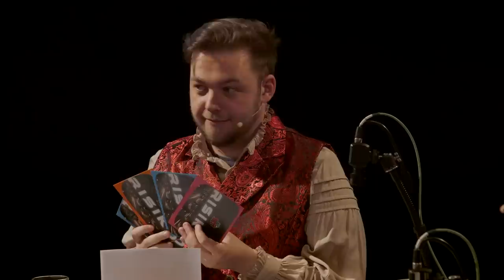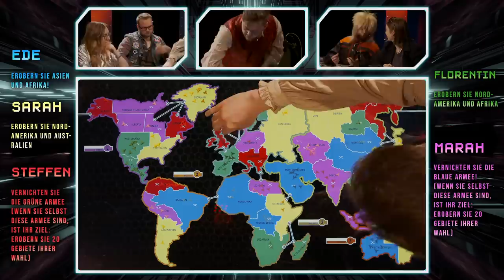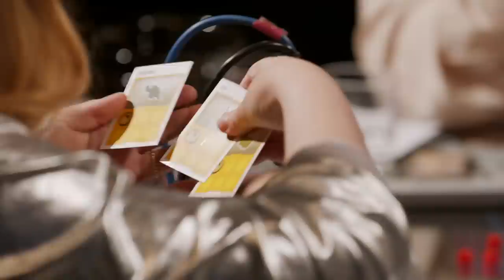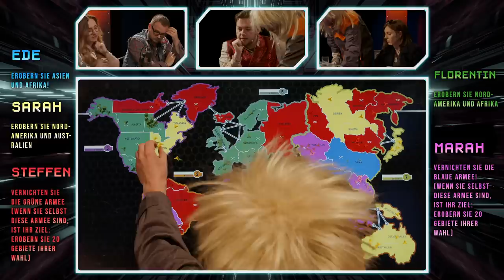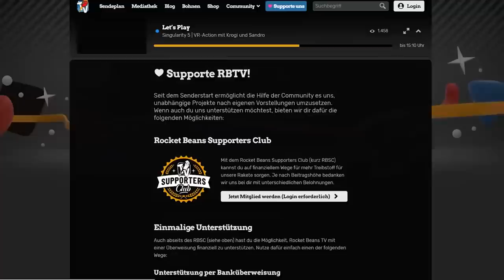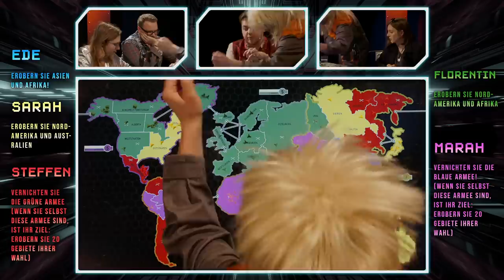Alles auf eine Karte! | RISIKO u.a. mit Florentin, Marah und Eddy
Wir sind zurück im Jahr 2231. Die fünf Kommandeurinnen und Kommandeure Marah "schon wieder eine 6" Daniel, Florentin Will, Sarah Kälberer, Steffen Grziwa und erstmals Etienne Gardé verhandeln wieder um das Schicksal des Planeten Erde. Erneut mit unserem digitalen Spielbrett und der diplomatischen Toilette. Diesmal können sich jedoch die Bündnisse nicht so einfach halten und das Würfelgeschick einiger Teilnehmerinnen und Teilnehmer wird mehrmals die Karten komplett neu mischen. Viel Spaß mit der zweiten Runde RISIKO!